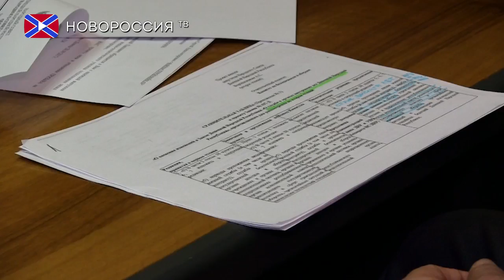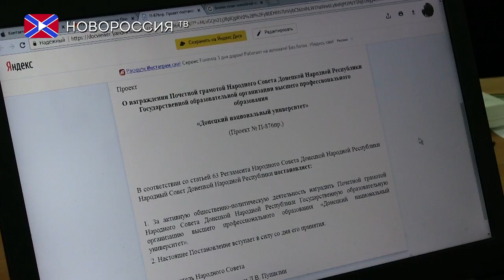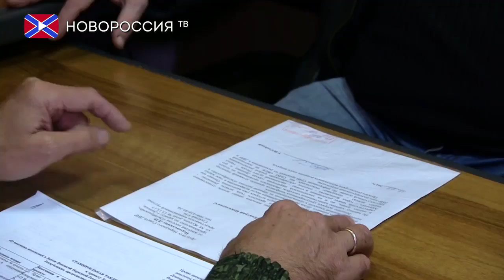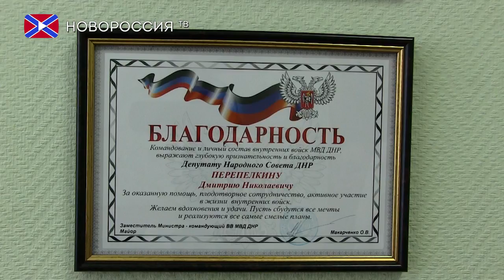Один день из жизни депутата Дмитрия Перепёлкина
Жителей Донецкой Народной Республики давно интересует вопрос – чем ежедневно занимаются народные избранники. Съемочная группа телеканала «Новороссия ТВ» провела один день с заместителем председателя Комитета Народного совета ДНР по обороне и безопасности, депутатом от фракции «Свободный Донбасс» Дмитрием Перепёлкиным, чтобы выяснить, какие задачи стоят перед парламентарием и с какими трудностями приходится сталкиваться, совершенствуя законодательную базу, помогая гражданам решить их насущные вопросы и проделывая другую повседневную работу.
Работа депутата не так проста, как может показаться на первый взгляд. Будучи народным избранником, стоит всецело посвящать себя решению проблем своих избирателей. Зачастую депутатам приходится не только работать с утра и до позднего вечера, но и вовсе отказаться от выходных, решая поставленные задачи.
Кроме того, депутату поступают обращения, адресованные специальной мониторинговой миссии ОБСЕ. Содержанием одного из таких писем с нами поделился Дмитрий Перепёлкин.

В этот же день состоялась встреча с молодежным крылом общественного движения «Свободный Донбасс». После чего депутат отправился на очередное заседание Комитета Народного Совета Донецкой Народной Республики по обороне и безопасности, в ходе которого были рассмотрены вопросы о внесении правок в законы о дактилоскопировании и о службе в органах внутренних дел.
Кроме того, Дмитрий Перепёлкин оказывает помощь и всячески поддерживает детей Республики. К примеру, для воспитанников донецкой специальной общеобразовательной школы-интерната № 29 он организовал поездку в конно-спортивный клуб «Татерсаль».

Также депутат Народного Совета ДНР от фракции «Свободный Донбасс» Дмитрий Перепёлкин посетил тренировку и побывал на матче одного из детских хоккейных клубов.
Дмитрий Перепёлкин отметил, что он неоднократно посещал этот хоккейный клуб.